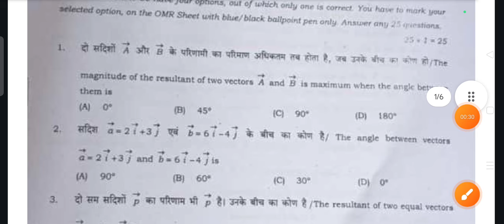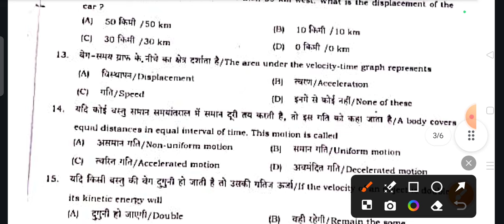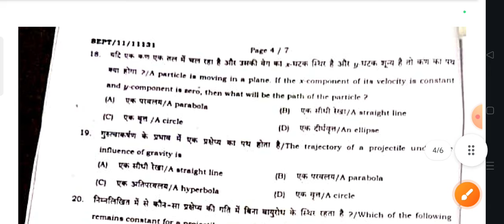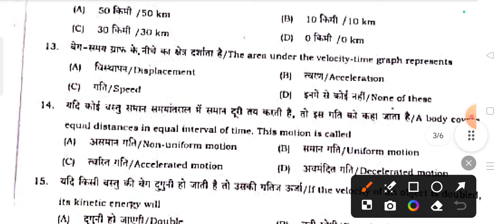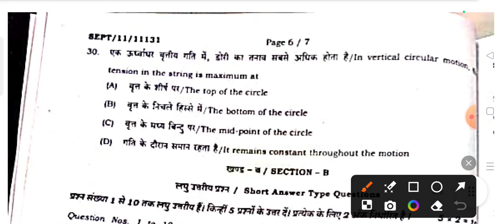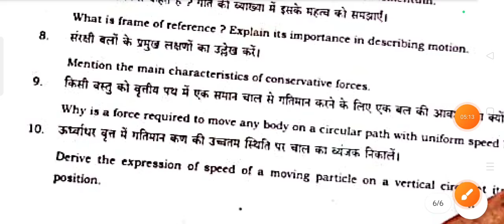23.9.2024 Class 11th Physics September Monthly Exam Viral Subj 2024 | 23 Sept 11th Physics Subj 2024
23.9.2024 Class 11th Physics September Monthly Exam Viral Subj 2024 | 23 Sept 11th Physics Subj 2024

Whatspp Group -

Bihar Board Class 11th Physics ka Objective Answer key 2024
Bihar Board Class 11th Physics Original Question Paper September Monthly exam 2024 | Bseb Bihar Board inter 2025
Class 11th September Monthly exam 2024 Physics Viral paper || Class 11th Sanskrit answer key 2024
Class 11th physics September Monthly exam 2024
11th class physics original question paper half yearly exam 2024
Class 11th Physics Question Paper Download September Monthly Exam 2024
Class 11th physics Monthly exam sanskrit subjective question bseb class 11th physics subjective question bihar board 11th exam 2024 physics subjective 11th original question paper
class 11th physics question bseb class 10th physics September Monthly subjective bihar board paper solution
bseb 11th physics september monthly exam question paper 2024
23 September
23 September paper
23 September Physics paper 2024
23 September Physics Viral Paper 2024
Bihar board class 11th physics september monthly exam question paper with answer
11th physics september monthly exam question paper with answer
11th physics september monthly exam 2024 Class 11th physics september monthly exam 2024 question paper with answer

11th class physics subjective question
bihar board 11th physics guess paper 2025
class 11 bihar board physics question paper 2024
bihar board 11th physics question paper 2024 subjective